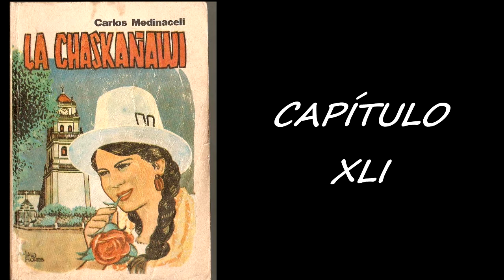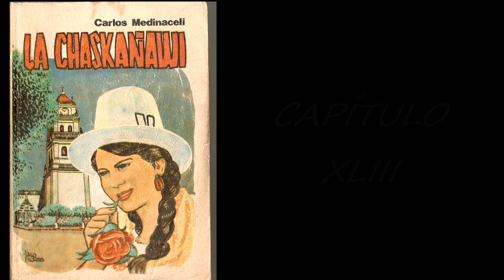Audiolibro capítulos 40, 41, 42 y 43. La Chaskañawi de Carlos Medinacelli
Bienvenidos a nuestro canal Relatos de un Libro. En esta oportunidad les traemos  los capítulos completos de la novela la Ch´askañawi de Carlos Medinacelli.